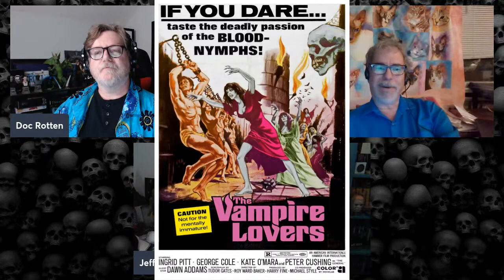Review THE VAMPIRE LOVERS (1970) - Episode 206 - Decades of Horror 1970s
“Mircalla?” “Marcilla?” “But that girl is a guest in my house. Her name is Carmilla. And my daughter is dying!” Looks like “Anagrams ‘R’ Us” is at it again. Join your faithful Grue Crew – Doc Rotten, Chad Hunt, Bill Mulligan, and Jeff Mohr – as they cover the last film standing from Doc Rotten’s and The Black Saint’s favorite 70s horror films, Hammer’s The Vampire Lovers (1970)!

Episode 206 – The Vampire Lovers (1970)

Decades of Horror 1970s is partnering with the WICKED HORROR TV CHANNEL which now includes video episodes of the podcast and is available on Roku, AppleTV, Amazon FireTV, AndroidTV, and its online website across all OTT platforms, as well as mobile, tablet, and desktop.

Synopsis: Seductive vampire Carmilla Karnstein and her family target the beautiful and the rich in a remote area of late eighteenth-century Germany.

Directed by: Roy Ward Baker
Writing Credits: Tudor Gates (screenplay); Sheridan Le Fanu (story “Carmilla”) (as J. Sheridan Le Fanu)
Adaptation by: Harry Fine, Tudor Gates, Michael Style
Art Direction by: Scott MacGregor

Selected Cast:
Ingrid Pitt as Marcilla / Carmilla / Mircalla Karnstein
Pippa Steel as Laura (as Pippa Steele)
Madeline Smith as Emma Morton
Peter Cushing as General von Spielsdorf
George Cole as Roger Morton
Dawn Addams as The Countess
Kate O’Mara as The Governess (Mme. Perrodot)
Douglas Wilmer as Baron Joachim von Hartog
Jon Finch as Carl Ebhardt
Ferdy Mayne as Doctor
Kirsten Lindholm as First Vampire (as Kirsten Betts)
John Forbes-Robertson as Man in Black
Shelagh Wilcocks as Housekeeper
Harvey Hall as Renton
Janet Key as Gretchin
Charles Farrell as Landlord
Graham James as First Young Man
Tom Browne as Second Young Man
Joanna Shelley as Woodman’s Daughter
Olga Anthony as Village Girl (as Olga James)

Can you believe that in over 200 episodes we have yet to cover Hammer’s The Vampire Lovers (1970)? Well, now is the time! Featuring Peter Cushing and Ingrid Pitt, this Roy Ward Baker classic is likely beloved by many Monster Kids growing up with Famous Monsters of Filmland and their many coffee table monster movie books as it was featured often in those beloved tomes. The film also stars Pippa Steel, Madeline Smith, Kate O’Mara, George Cole, Jon Finch, Ferdy Mayne, Dawn Adams, Harvey Hall, and John Forbes-Robertson. Hammer not only kicks off the 1970s but also their Karnstein trilogy with fangs, blood, and ample nudity. The Grue Crew share their thoughts on the film, the cast, and the trilogy.

The Vampire Lovers is the last of the twenty films that Doc Rotten and The Black Saint chose as their ’70s favorites back in 2013, an event that led to the creation of the Decades of Horrors 1970s podcast. The two episodes were edited for video and rereleased in 2022. Below are links to those two landmark podcasts and episodes on the other two films in the Karnstgein Trilogy.
 - TOP 10 HORROR FILMS OF THE 1970s, Part 1 – Episode 160
 - TOP 10 HORROR FILMS OF THE 1970s, Part 2 – Episode 161
 - LUST FOR A VAMPIRE (1971) – Episode 196
 - TWINS OF EVIL (1971) – Episode 110

At the time of this writing, The Vampire Lovers is available to stream from Tubi, Freevee, and Flix Fling. The film is available on physical media as a Collectors Edition Blu-ray from Scream Factory.

Gruesome Magazine’s Decades of Horror 1970s is part of the Decades of Horror two-week rotation with The Classic Era and the 1980s. In two weeks, the next episode, chosen by Doc, will be Scream and Scream Again (1970) from Amicus, sporting the horror trifecta of Vincent Price, Christopher Lee, and Peter Cushing. Well, they are all three in the movie.

We want to hear from you – the coolest, grooviest fans: comment on the site or email the Decades of Horror 1970s podcast hosts at .